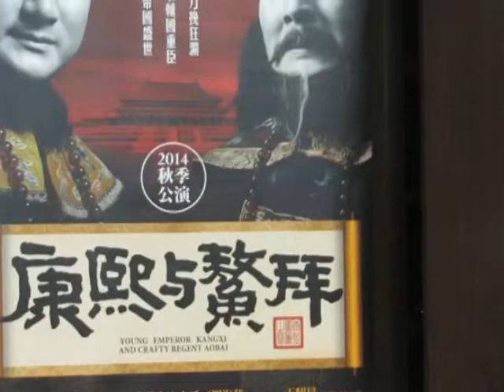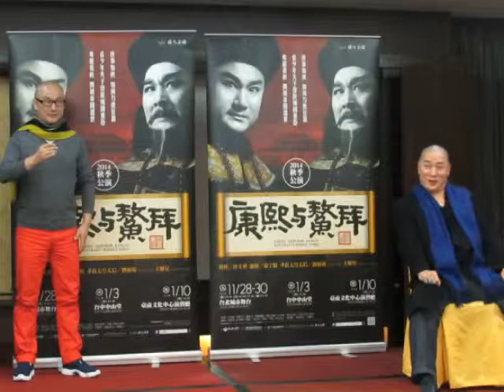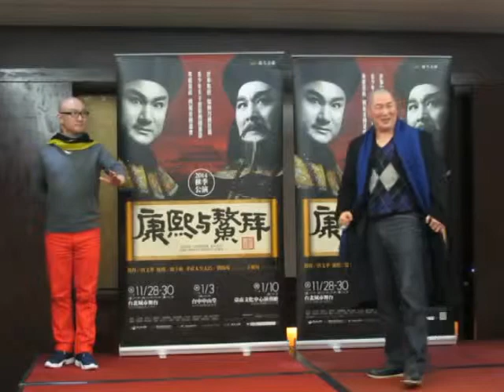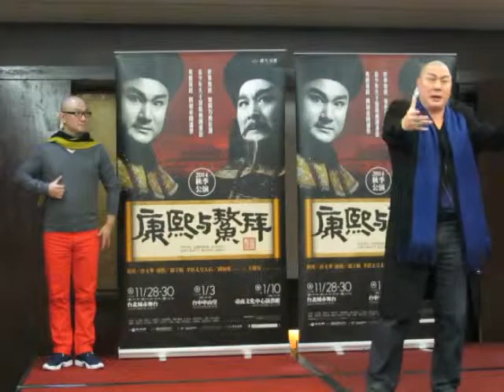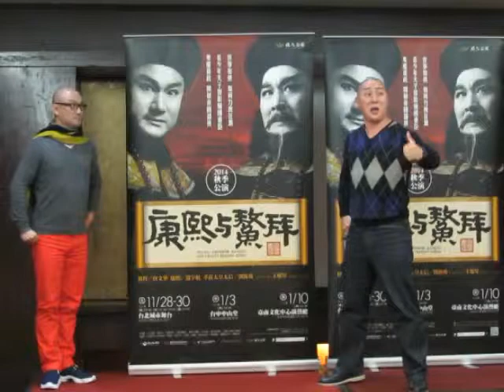民正新聞記者:蔡永源報導臺南文化中心演藝廳《康熙與鰲拜》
《康熙與鰲拜》改編自大陸名家毛鵬的《康熙出政》，由國家文藝獎得主王安祈策劃、兩岸炙手可熱戲曲鬼才李小平導演、八爪戲曲巧手林建華編劇，並將原以康熙為主軸的劇本，改為與權臣鰲拜間的兩方鬥智，同時延續國光劇團「向內凝視｣的新編京劇風格，讓整齣戲的「人性｣刻畫更為深層與多面。全戲始於「圈地｣事件，康熙決議禁止圈佔民地，卻遭輔國重臣鰲拜激烈反對，兩人自此開始風雲詭譎的「政爭｣。
 詮釋兩大消長勢力的雙主演：臺灣京劇界首席老生唐文華和崑曲藝術家溫宇航為呈現雙雄間內心層次，在表演上做出許多以往未見的突破。唐本工文武老生，近年塑造人物的力道高度攀升、多元發揮，已到「情技交融」地步，從《金鎖記》的三爺到《孟小冬》的杜月笙，早就突破了角色行當，直逼人物。而此次唐為表現權臣鰲拜猶疑複雜的情感，特別在唱腔與做表上揉合老生與花臉的行當特色，讓角色情感的表現層次更為豐富，廣受讚賞。而有臺灣「崑曲王子｣之稱的溫宇航，則打破多情書生形象，在崑劇巾生的基礎上大幅挑戰京劇小生的表演向度，賦予少年康熙英明穩重卻又單純童稚的性格。
   長期關注國光新戲、鑽研明清古典文學的佛光大學中文系主任朱嘉雯也點出歷史上康熙與鰲拜間的微妙關係：「雙雄爭鋒之所以演繹得如此精彩！主要原因在於康熙皇帝扳倒鰲拜時，年僅十六歲，不但少年沉著，並且富有智慧。而鰲拜正是當年力保康熙登基的人！隨著少年康熙逐漸成長，皇權勢力也不斷地擴充，終究不可能長久低眉順服於鰲拜彪炳的威勢之下。因此一場龍爭虎鬥的大戲，早已蓄勢待發……。」
為突顯雙雄間的運籌帷幄，舞臺、燈光與音樂在設計上也加入了不少巧思。曾任《2013如夢之夢》、《那一夜，在旅途中說相聲》舞臺設計的張哲龍為本齣戲特別設計兩大平臺，呈現出勢力消長的動態變化。燈光設計程健雄也著重頂光、側光的運用，來加強人物的心理壓力與多面性。音樂設計李超更祭出京劇罕見的長號、定音鼓、並搭配多達十面的鼓器來呈現雄渾壯闊的氣勢。
《康熙與鰲拜》明年1月3日、1月10日將分別至台中市中山堂、臺南文化中心演藝廳演出。喜歡清宮劇的朋友千萬別錯過！購票可洽兩廳院售票系統（02）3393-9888（